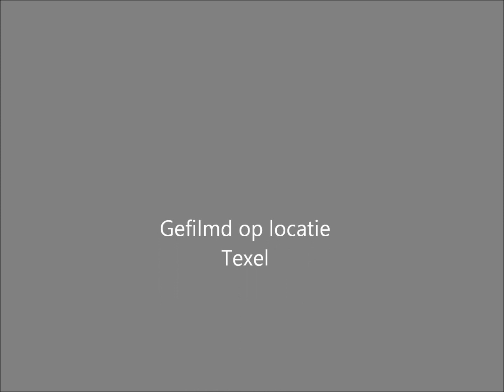TexelTour; route langs de Hollandseweg op Texel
Virtuele route van TexelTour. Route langs de Hollandseweg op Texel